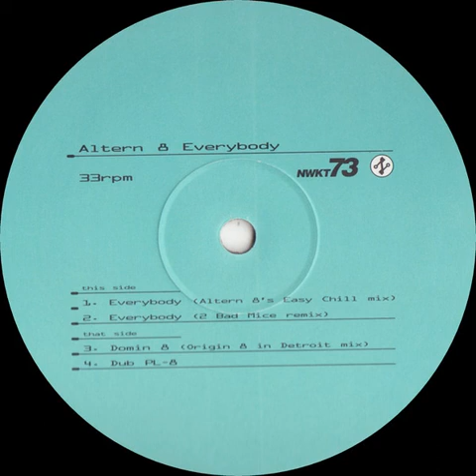Altern 8 - Everybody (2 Bad Mice Remix) 1993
Jungle Techno